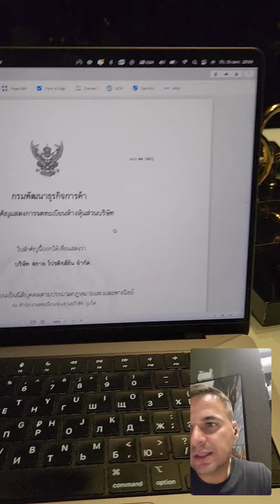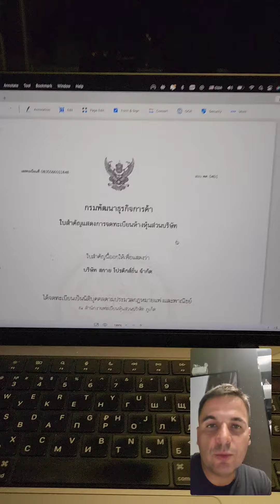Почему в Таиланде нельзя создавать сайты? И как это решается..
До 2017 года, каждый уважающий себя делец даркнета, жил или частенько бывал в Таиланде не только для того, чтобы отдохнуть, но и например построить крупнейший онлайн сайт по продаже наркотиков.. После поимки создателя Alphabay в Бангкоке, законодательство ужесточилось до такой степени, что даже просто зарегистрировать домен, Вам не удастся...
Создать сайт в Таиланде тем не менее можно -  ответ как в видео..